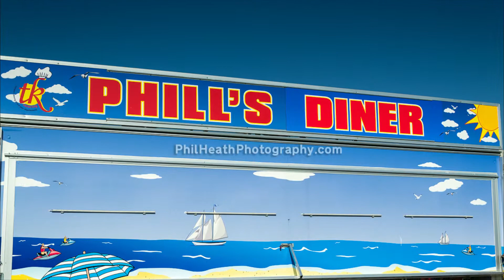Welland Steam Rally 25th July 2014 (Part 1 of 5)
Photographs of Welland Steam Rally taken on 24th July 2014.